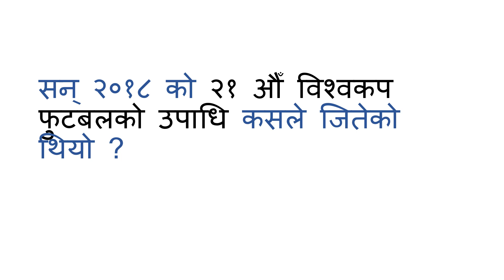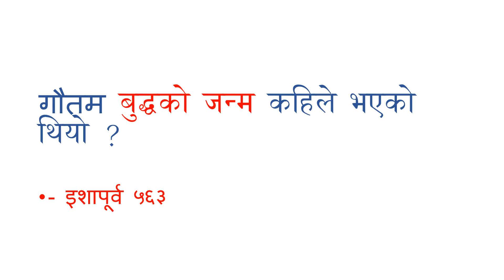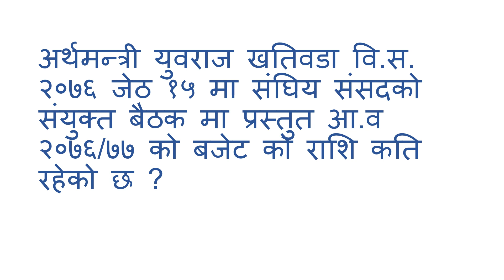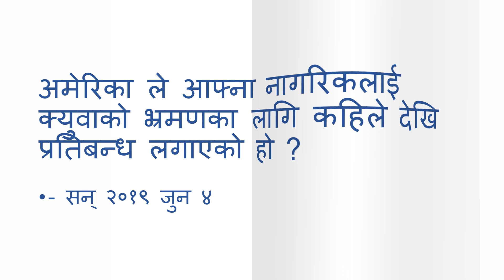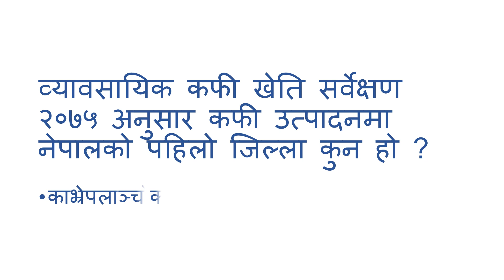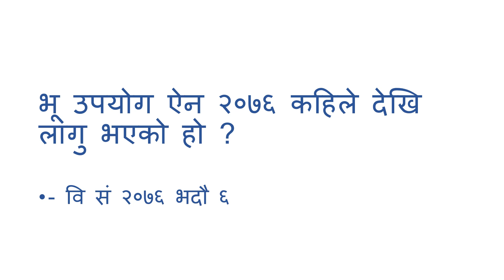LOKSEWA GK 30 QUESTIONS - 4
LOKSEWA IMPORTANT QUESTION NEPAL